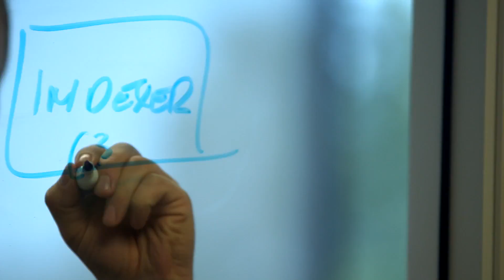Sumo Logic Relies on Amazon EC2 Performance for Core Compute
Sumo Logic, an enterprise analytics service, leverages AWS to process terabytes of log data daily and deliver insights from big data to customers. Learn how Sumo Logic takes advantage of the speed and reliability of the AWS Cloud to improve workload capacity and performance while reducing total cost of ownership. for more info.